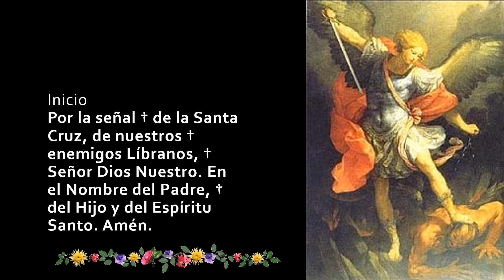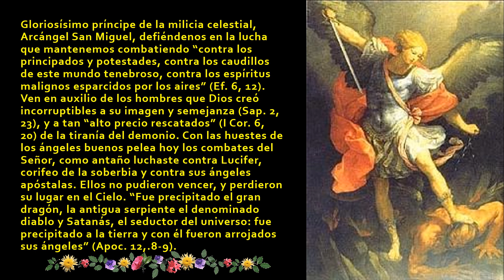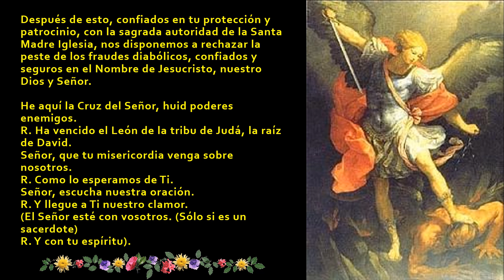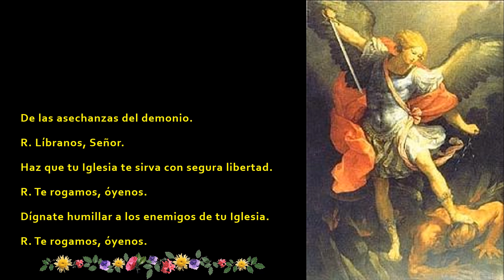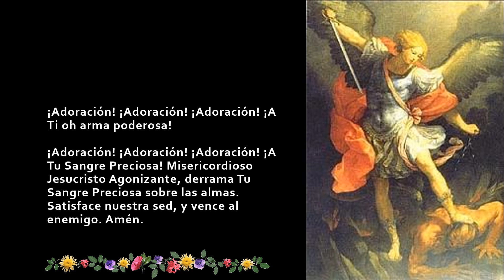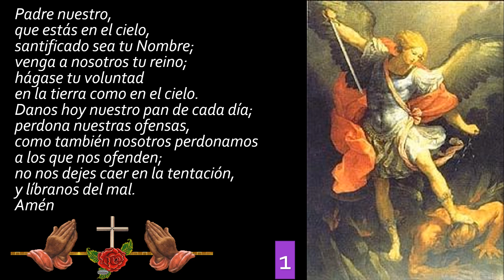Exorcismo de León XIII COMPLETO